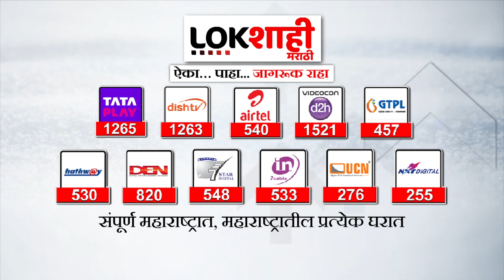Pune Love Jihad Morcha : पुण्यातील घोरुडी गावात लव्ह जिहादविरोधात मोर्चा | Lokshahi Marathi